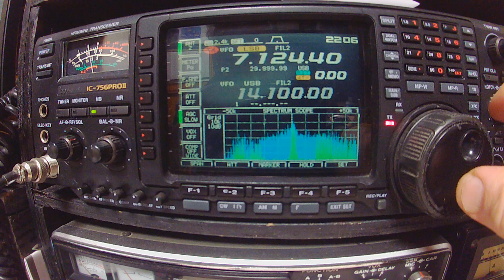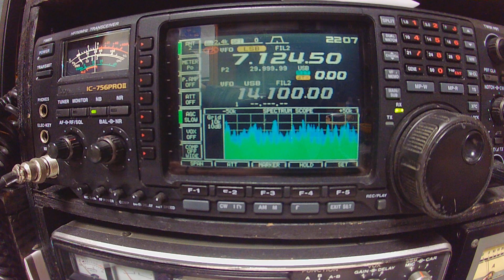4月27日 ALL JAコンテスト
今日はALL JAコンテストでにぎわってます